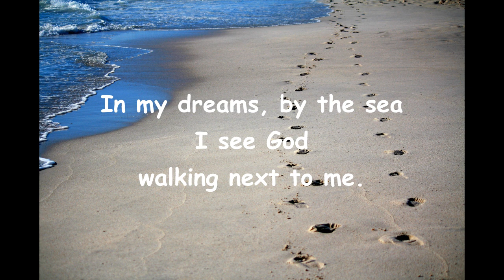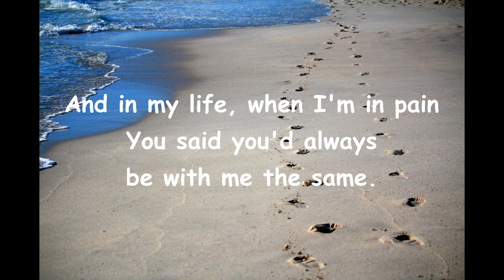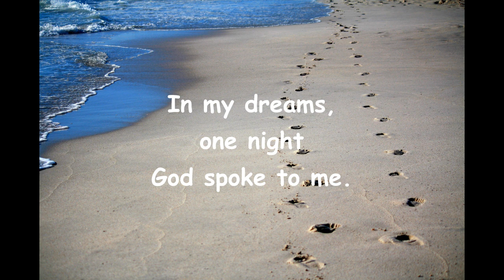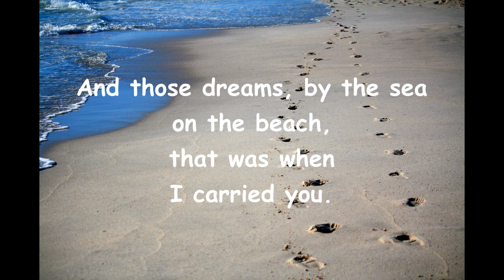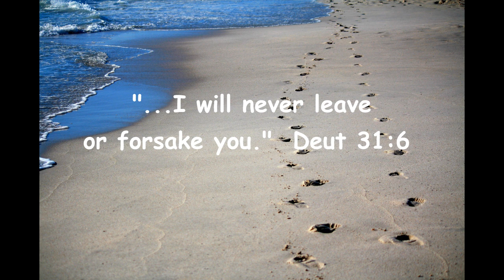Footsteps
I wrote this song over 30 years ago after reading a story about "Footprints in the Sand".  I thought there had to be a song there somewhere.  I didn't know there were a bunch of songs written from that story.  Here is my version of it.  I hope you like it and have a great day.